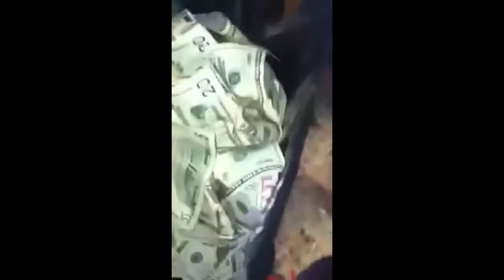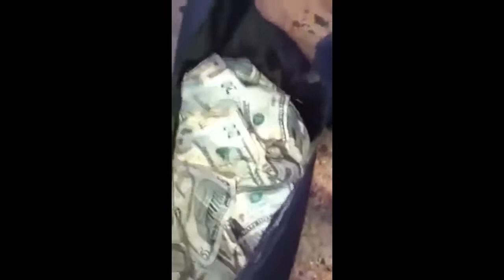Blac Youngsta been having paper and goons before signing to CMG